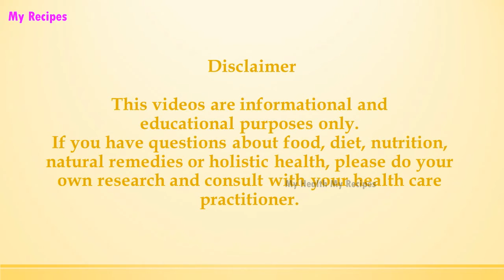Sweet Pea “Guacamole” | EASY RECIPES | EASY TO LEARN